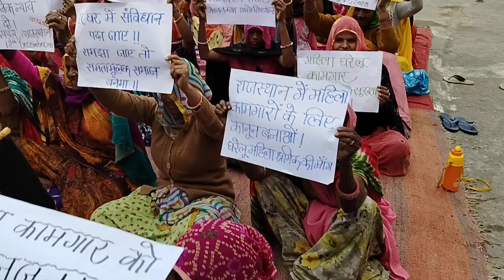गैर बराबरी एवं भेदभाव के खिलाफ युवा जनमत का आयोजन""कुप्रथाओ और रूढ़ियों तथा भेदभाव का अंत होना जरूरी